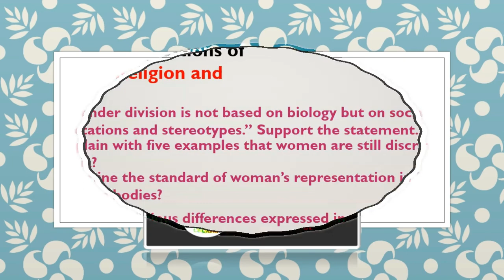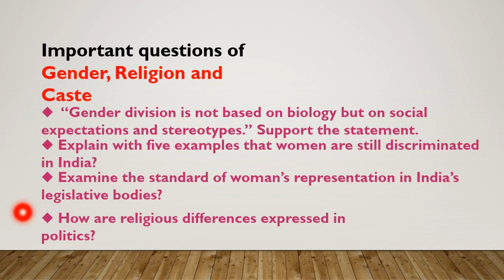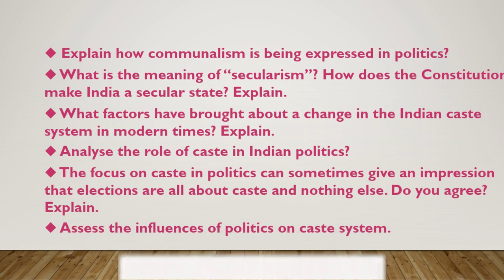Important questions of Gender, Relegion and Caste class 10 for board exam 2020